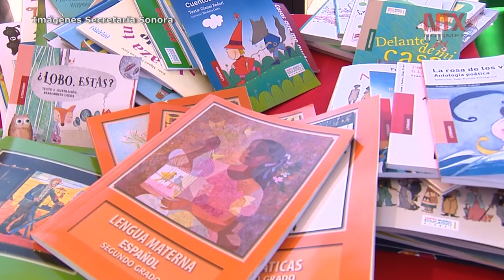Requiere esfuerzo el regreso a clases en Sonora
Además, a nivel estatal, se requirió una inversión de 853 millones de pesos en infraestructura educativa, en especial para construir 117 aulas nuevas